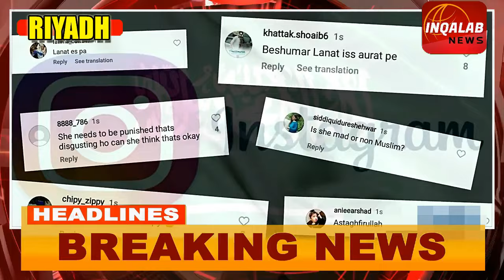BIG NEWS: MISS WORLD KAY COMPETITION ME SAUDI KI AURAT BHI LENGI HISSA..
Saudi Arabia officially joined the Miss Universe pageant with Rumy Alqahtani as the Islamic country's first-ever representative.

This is another step for Saudi Arabia, which has been shedding its conservative cloak under Crown Prince Mohammed bin Salman Al Saud.

Rumy Alqahtani, a 27-year-old model, on Monday shared on Instagram that she would be the first participant from the country in the international beauty pageant.

"This is the first participation of Saudi Arabia in the Miss Universe competition," Rumy wrote on Instagram.